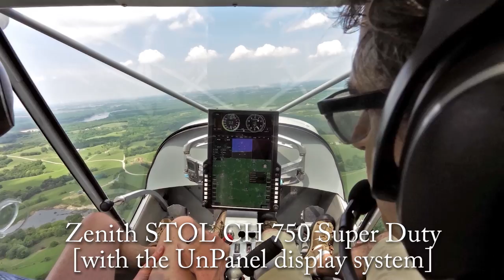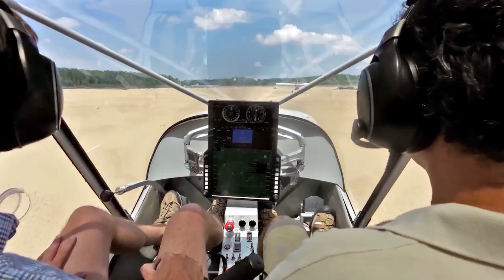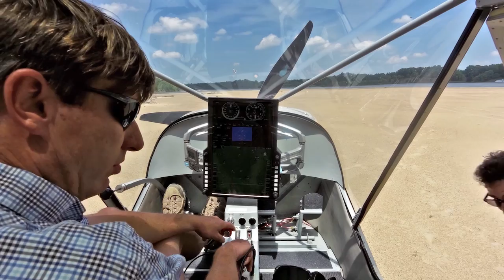Off airport flying: Landing on a river sand bar with the STOL CH 750 Super Duty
Landing on a Missouri River sandbar with the Zenith "Sky Jeeps" - STOL CH 701 and STOL CH 750 Super Duty landing and takeoff near Arrow Rock, Missouri.
STOL CH 701 light sport utility aircraft, powered by the 100-hp Rotax 912ULS engine, and the STOL CH 750 Super Duty (two seat + rear jump seat) powered by a 205-hp IO-375 Aero Sport engine.